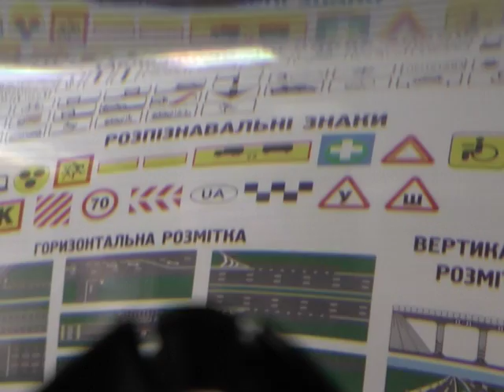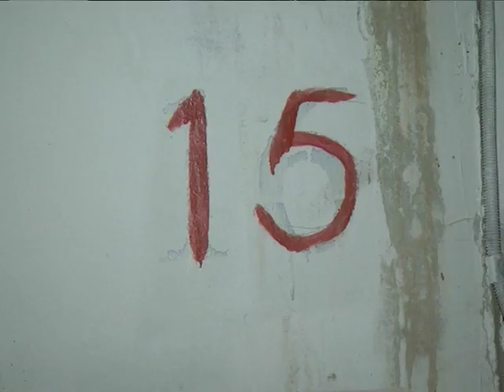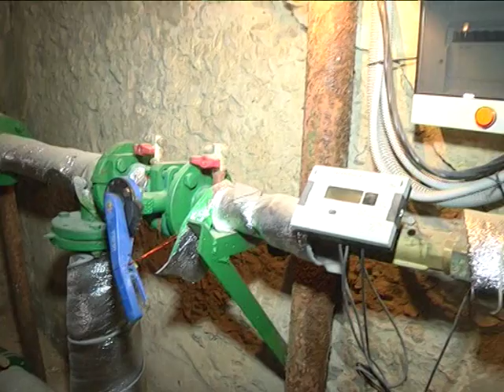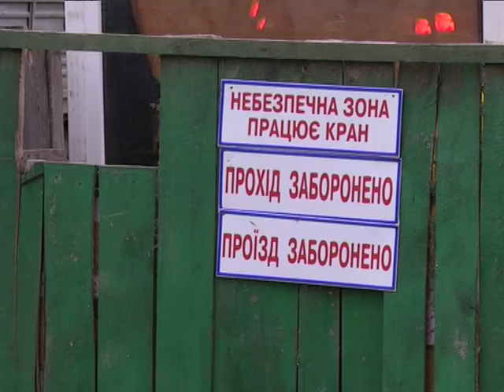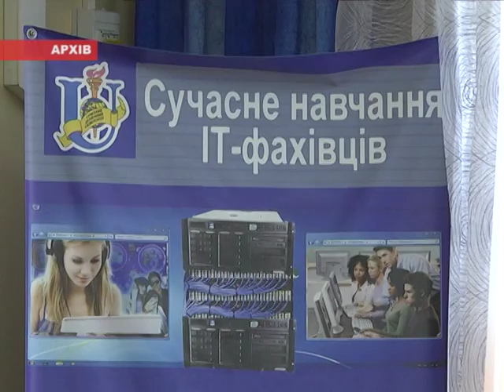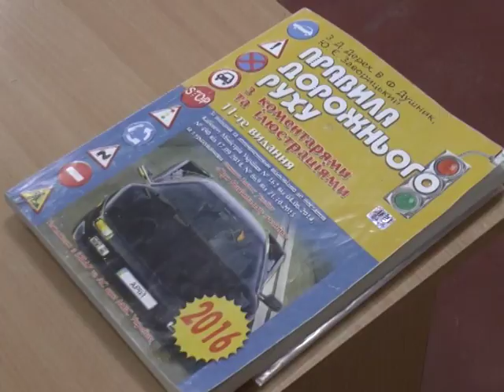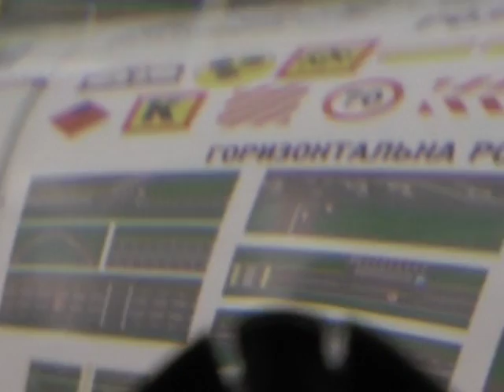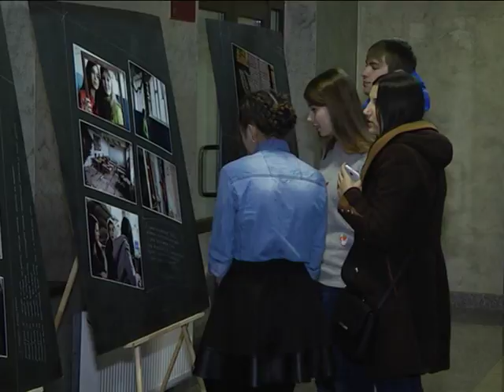Новини 23 листопада 2017.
- Дахи, комунікації, фасади. 65 ОСББ у Сумах використали 18 мільйонів бюджетних коштів.

- Десятки новобудов без детального плану території. Активісти обурені хаотичною забудовою еспланади.

- Окуляри, що імітують стан сп’яніння. Майбутнім водіям у Сумах показали наскільки небезпечно вживати алкоголь.